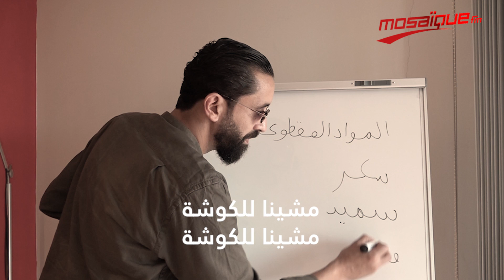الأغنية الحدث: "آه يا النهضة.."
جديد الشاب  ميڤالو : أغنية " آه يا النهضة "

إشترك الأن على قناة اليوتوب